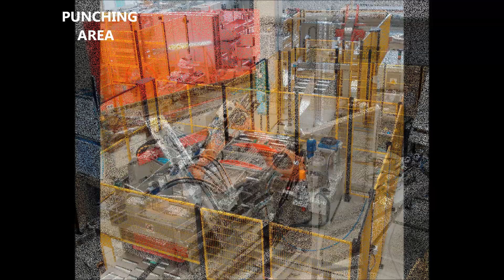SPECIALE: PUNZONATURA, PIEGATURA E PUNTATURA AUTOMATICA - AUTOMATIC PUNCHING, BENDING AND WELDING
Impianto automatico di punzonatura, pigatura e saldatura a punti per allminio e rame da coil.
Automatic system for punching, bending and welding aluminum and copper coils